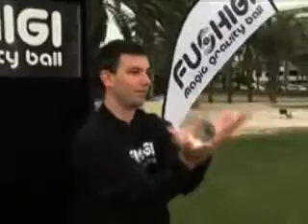Master the Art of Fushigi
Master the the mystical and mysterious art of Fushigi